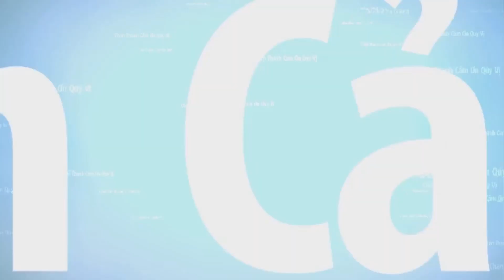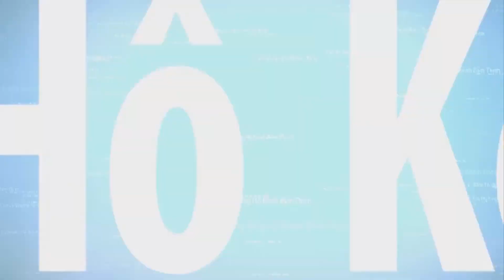🔴THUYỀN NHÂN TỴ NẠN - THÁNG 4 VÀ QUÊ HƯƠNG THỨ HAI - HẢI TẶC TẤN CÔNG VỢ CON VƯỢT BIÊN MẤT XÁC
Câu chuyện vượt biên của gia đình sĩ quan VNCH. Sau ngày 30/4/1975 viên sĩ quan VNCH bị công sản bắt đi tù cải tạo, để vợ và 2 con nhỏ bơ vơ. Sau khi anh ra tù thì người vợ của anh sinh thêm một đứa con gái. Gia đình có người bạn thân là người Tàu có đường giây vượt biên. Vì vợ mới sinh con nên gia đình anh quyết định để anh đi vượt biên cùng 2 đứa con trai trước, người vợ cùng con gái mới sinh ở lại.
chuyến vượt biên của anh ra đi vào năm 1980 đến được Mã Lai an toàn. Một năm sau tức là năm 1981 người vợ ẩm con gái đi theo đường giây vượt biên của người bạn Tàu, thuyền ra biển đông thì bị hải tặc Thái Lan tấn công hãm hiếp và sát hại. vợ con của viên sĩ quan VNCH đã bị hãi tặc Thái Lan sát hại và đã nằm xuống lòng biển lạnh trong chuyến vượt biên này.